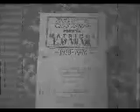Ion Iliescu s-a intalnit cu fostii colegi de liceu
Momente emoţionante pentru fostul preşedinte Ion Iliescu. Astăzi a avut loc întâlnirea de 59 de ani de la absolvirea liceului. Dintre cei 45 de colegi care au ieşit pe porţile colegiului Spiru Haret în 1948, doar 12 i-au mai trecut astăzi pragul.